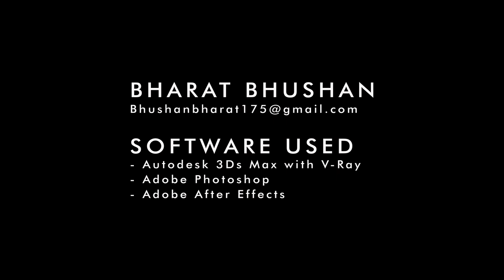Ice cream stall design in 3D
This stall was made using Autodesk 3ds Max software, made for 3D games.